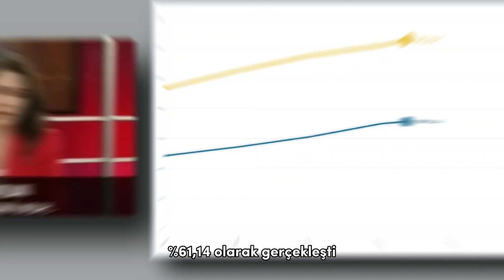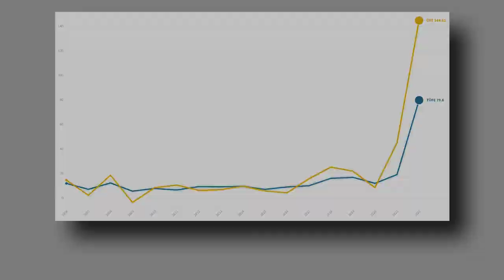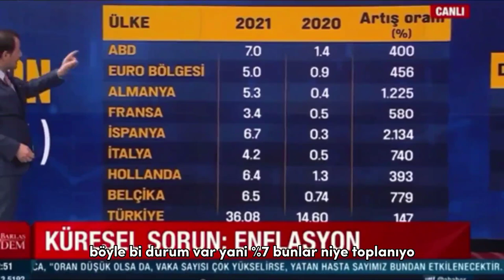enflasyon.mp4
Herkese tekrardan merhaba. Serimizin ikinci bölümüyle sizlerle birlikteyim. Umarım bu enflasyona rağmen hayatta kalabiliyorsunuzdur. İleriki günler için herkese bol şans diliyorum :)
Videoları desteklemek isterseniz :
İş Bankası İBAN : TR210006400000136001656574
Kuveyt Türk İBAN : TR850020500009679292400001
İsim Soyisim : İHSAN MERCAN
Buraya bakmanıza gerek yok!
enflasyon,
enflasyon nedir,
enflasyon son dakika,
enflasyon açıklaması,
enflasyon korumalı tahvil,
enflasyon nasıl düşer,
enflasyon farkı nasıl hesaplanır,
enflasyon tahmini,
enflasyon farkı,
enflasyon zammı 2022,
enflasyon ne zaman düşer,
enflasyon canlı,
enflasyon açıklandı,
enflasyon a haber,
enflasyon altında faiz haram mı,
enflasyon açıklaması son dakika,
enflasyon açıklaması canlı,
enflasyon açıklandı mı,
enflasyon anamızı,
enflasyon artacak mı,
enflasyon altı faiz haram mı,
enflasyon aciklandimi,
a haber enflasyon,
akbaşoğlu enflasyon,
abd enflasyon beklentisi,
amerika enflasyon açıklaması,
amerika enflasyon,
abd enflasyon verileri,
atv enflasyon toplamı,
abd enflasyon,
ak parti grup başkan vekili enflasyon,
age of history 2 enflasyon sorunu,
enflasyon borsayı nasıl etkiler,
enflasyon bonosu,
enflasyon belgeseli,
enflasyon beklentisi 2022,
enflasyon bono,
enflasyon bunlar niye toplanıyor,
enflasyon bazlı bono nedir,
enflasyon beklentisi mayıs 2022,
enflasyon borsa,
enflasyon belli oldu mu,
baki ersoy enflasyon,
binali yıldırım enflasyon hesabı,
bakan nebati enflasyon açıklaması,
babacan enflasyon,
bakan nebati enflasyon,
bakanın enflasyon açıklaması,
borsa enflasyon,
bitcoin enflasyon,
basit enflasyon hesaplama,
benim hocam enflasyon,
enflasyon canlı yayın,
enflasyon canavarı,
enflasyon caps,
enflasyon canavarı 90lar,
enflasyon cumhurbaskani,
enflasyon canavarı resmi,
enflasyon caiz mi,
enflasyon chp,
enflasyon cnn,
enflasyon cesitleri,
cemil barlas enflasyon,
cübbeli ahmet hoca enflasyon,
cüneyt özdemir enflasyon,
cnn türk enflasyon,
cem küçük enflasyon,
cem uzan enflasyon,
cumhurbaşkanı enflasyon,
cem toker enflasyon,
canlı enflasyon,
cem yılmaz enflasyon,
enflasyon çeşitleri,
enflasyon çıkarsa ne olur,
enflasyon çeşitleri nasıl sınıflandırılır,
enflasyon çözümü,
enflasyon çarpanları nasıl hesaplanır,
enflasyon çözüm önerileri,
enflasyon çıkarsa dolar ne olur,
enflasyon çözümleri,
enflasyon çökerse ne olur,
enflasyon çarpanı,
çok güzel hareketler bunlar 2 enflasyon,
çok güzel hareketler enflasyon,
çekirdek enflasyon,
çalışma bakanı enflasyon açıklaması,
emin çapa enflasyon,
tansu çiller enflasyon,
tansu çiller dönemi enflasyon,
emin çapa erdoğan enflasyon,
abdullah çiftçi enflasyon,
ruhi çenet enflasyon,
enflasyon düşer mi,
enflasyon düşecek bizim cepler şişecek,
enflasyon düşecek mi,
enflasyon döneminde neye yatırım yapmalı,
enflasyon düşer hükümet düşer,
enflasyon değil hayat pahalılığı,
enflasyon deflasyon,
enflasyon da ne yapılır,
enflasyon düşerse ne olur,
enflasyon deflasyon devalüasyon revalüasyon,
dünyada enflasyon,
dünyada enflasyon neden yükseliyor,
dolar enflasyon,
dolar 10 lira enflasyon 30,
dolar faiz enflasyon ilişkisi,
demirel enflasyon,
deva partisi enflasyon,
donat enflasyon,
devlet bahçeli enflasyon,
dolar ve enflasyon,
enflasyon endeksli tahvil,
enflasyon erdoğan,
enflasyon ekonomi,
enflasyon endeksli bono nedir,
enflasyon emekli zammı,
enflasyon emekli zammı nasıl hesaplanır,
enflasyon eksi olur mu,
enflasyon endeksli tahvil nedir,
enflasyon endeksli fon,
enflasyon etkileri,
erdoğan enflasyon açıklaması,
erdoğan enflasyon,
emin akbaşoğlu enflasyon,
enag enflasyon,
emekli enflasyon farkı 2022,
ersan şen enflasyon,
ekonomi enflasyon,
erdoğan enflasyon 30 olacak,
erbakan enflasyon,
ebubekir sifil enflasyon,
enflasyon farkı 2022,
enflasyon faiz ilişkisi,
enflasyon farkı faiz midir,
enflasyon farkı ne zaman yatacak,
enflasyon farkı hesaplama,
enflasyon farkı caiz mi,
enflasyon farkı maaşa nasıl yansır,
enflasyon farkları ne zaman yatacak,
enflasyon farkı nedir,
enflasyon farki maas 2022,
faiz sebep enflasyon netice,
faiz enflasyon ilişkisi nedir,
fed enflasyon açıklaması,
fransa\'da enflasyon,
fatih erbakan enflasyon,
faiz enflasyon ve döviz kuru arasındaki ilişki,
fed enflasyon açıklaması 2022,
fox haber enflasyon,
faiz sebep enflasyon netice erdoğan,
fed enflasyon,
enflasyon güldür güldür,
enflasyon grafiği,
enflasyon gas gas,
enflasyon gafı,
enflasyon güncelleme,
enflasyon grafiği 2022,
enflasyon göre kira artışı,
enflasyon göre zammı nasıl hesaplanır,
enflasyon gerçek,
enflasyon garantili mevduat,
güldür güldür almanya enflasyon,
gerçek enflasyon,
gül ahmet yiğit enflasyon düşecek,
gerçek enflasyon kaç,
genel ekonomi enflasyon,
göksel aşan eksi enflasyon,
güldür güldür bilal enflasyon,
enflasyon hesaplama,
enflasyon hesabı,
enflasyon haberleri,
enflasyon hesaplama formülü,
enflasyon haziran 2022,
enflasyon haziran beklentisi,